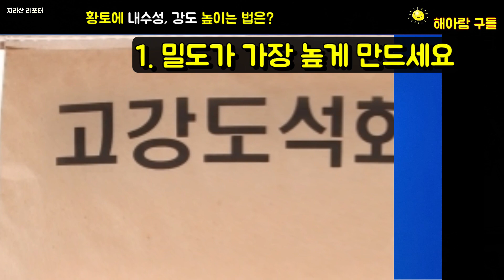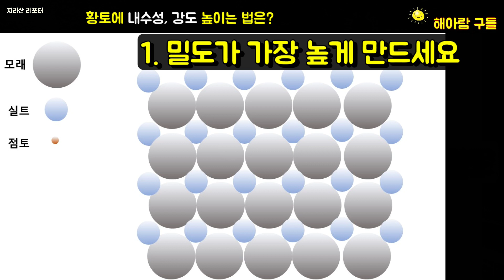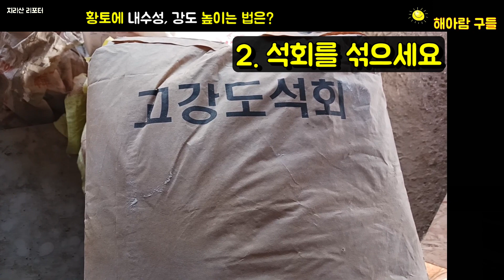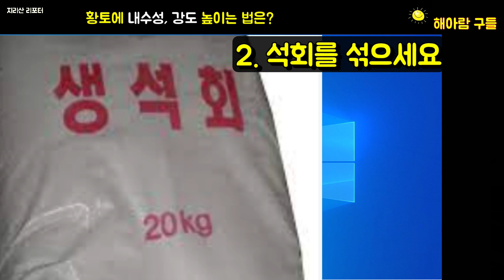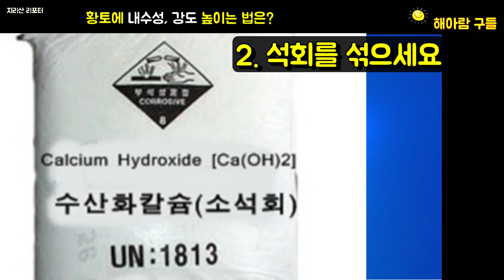황토 강도 내는 법! / [구들방 100문 100답] (32) / 황토집 / 구들장 / 구들 / 구들방 만들기 / 온돌 / 흙집 / Haearam gudeul / Ondol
황토 강도 내는 법! / [구들방 100문 100답] (32) /  황토집 / 구들장 / 구들 / 구들방 만들기 / 온돌 / 흙집 짓기 / 흙집 / Haearam gudeul / Ondol

황토 강도 내는 법!

구들 궁금증 100문 100답!
오늘은 32번째 시간으로
"황토 강도 내는 법! "입니다

해아람구들에서
구들방에 대한 궁금증 100여가지를
과학 원리에 기초해서 하나하나 풀어보고 있습니다.
구들방을 계획하시는 분들께 도움이 되시길 바랍니다.

구들방에 관한 아래 내용도 참고하세요

38.불 잘드는 구들방 만드는 법 (고래 속 습기 빼내기) / [구들방 100문 100답] (10)

37.구들방 불이 왜 안들까요? (고래 속 습기 때문에..) / [구들방 100문 100답] (9)

(귀농, 귀촌, 해아람 구들 농촌 생활 노하우)​​